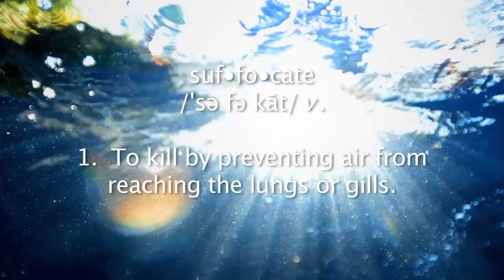PSA Nightmares: PETA - Joaquin Phoenix Is Drowning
I have one question for this 2013 PSA from PETA? What the fuck does  a celebrity drowning have to do with going vegan? This wouldn’t be the craziest this he's done for attention. That and being the Joker